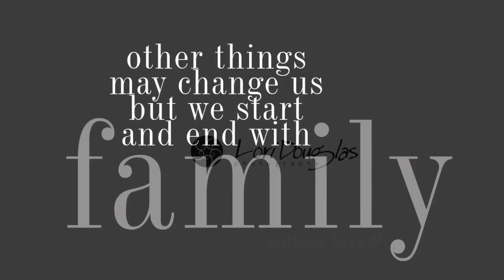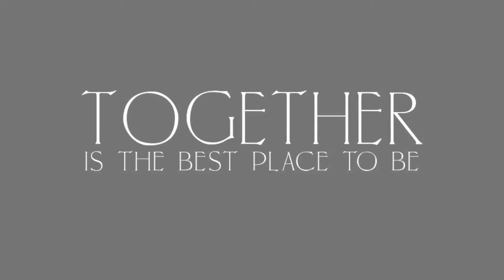Our Duck Vacation 2017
Lori Douglas Family Photography photos